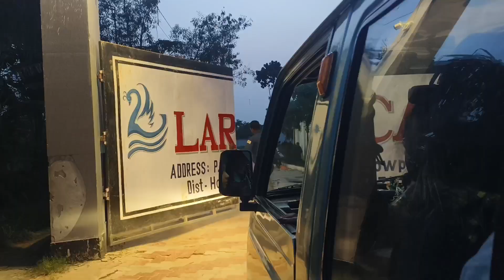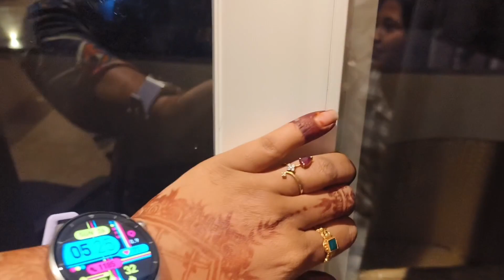Kolaghat Hotel LARICA Review 🏢LARIKA hotel View 🤩 kolaghat LARIKA hotel kemon?LARIKA HOTEL kaise hai